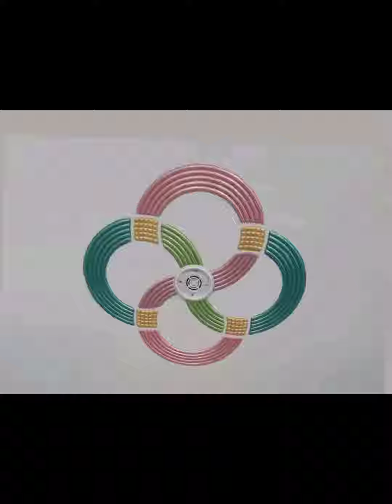Pop ke phool patti design images| simple pop colour | पी ओ पी डिजाइन छत वाली